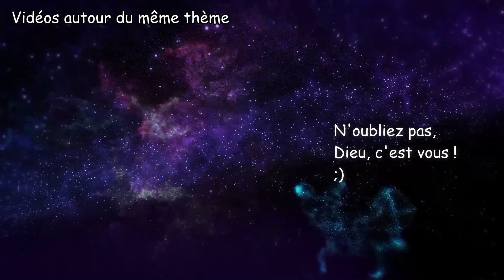121 - Charge Énergétique des Mots ; Conséquent, Faire l'Amour, Pas Mal, Normal, Magie Ép 2/4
Crédits écran de fin :
Chanson Upbeat Indie Folk de Lesfm depuis Pixabay
Vidéo Hyperespace de Oleg Gamulinskiy depuis Pixabay